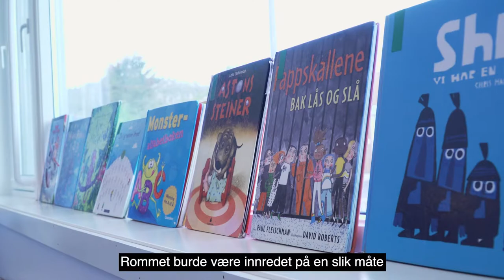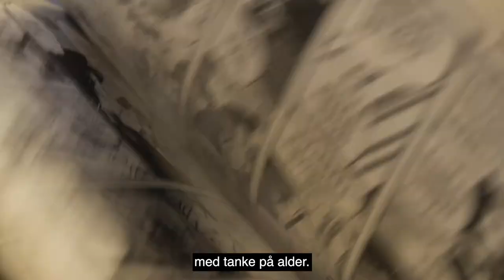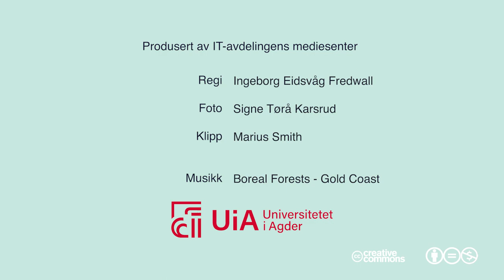Skolebibliotekarens abc: 5. Skap et innbydende rom for lesing